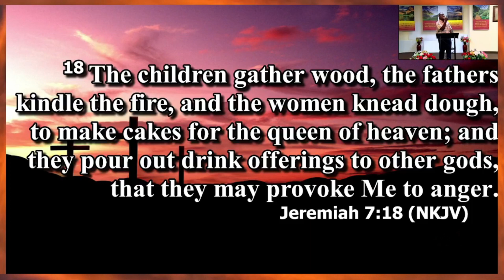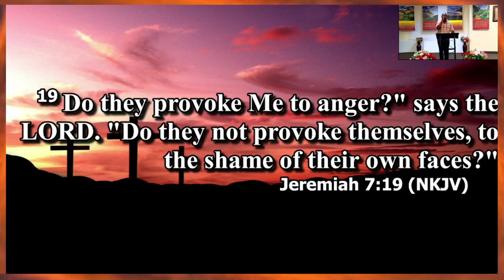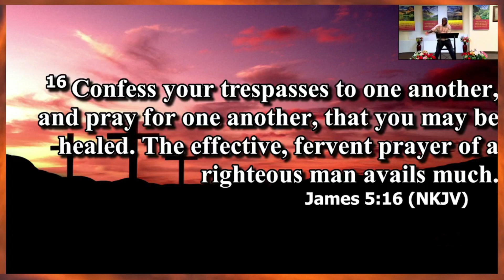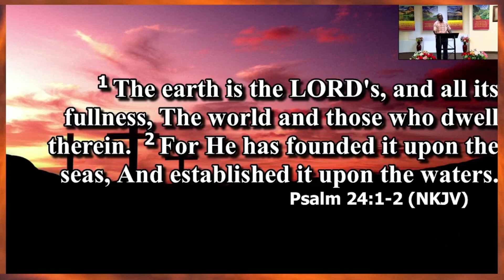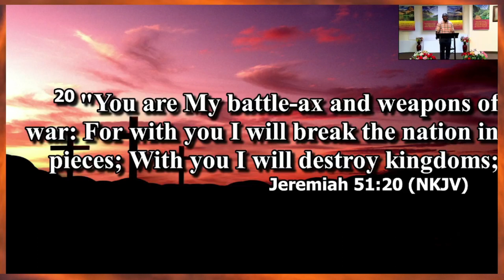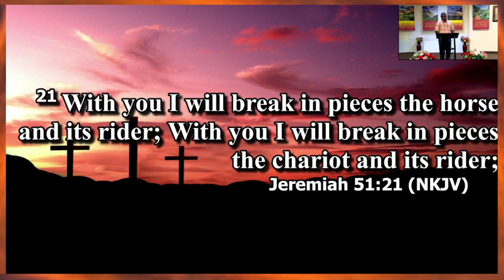MESSAGE: DEFEATING THE OPERATIONAL POWERS OF MARINE SPIRITS - PT 2. (SOUND INCREASED IN MESSAGE).